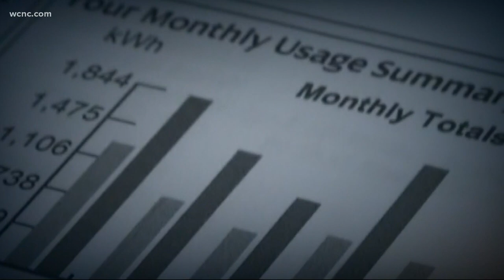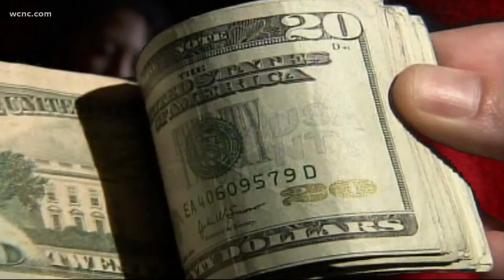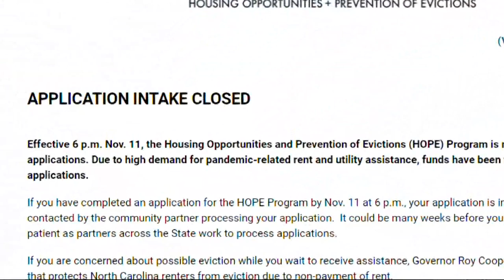Where's The Money? North Carolinians still facing utility shutoffs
Even though there is seemingly light at the end of the tunnel with the pandemic, new state data shows thousands of North Carolinians are having their utilities shut off each month as they're unable to pay the mounting bills.

Housing advocates say state and federal funding meant to help is caught in red tape. Many of those advocates and nonprofit groups are pushing for state-mandated protections, and for those held-up funds to be released immediately.

It’s been seven months since the HOPE program launched in North Carolina. The program was created to distribute state and federal COVID-19 relief money to residents struggling with rent and utility bills.

But even all these months later, thousands of approved applicants and landlords say they still haven't seen a dime.